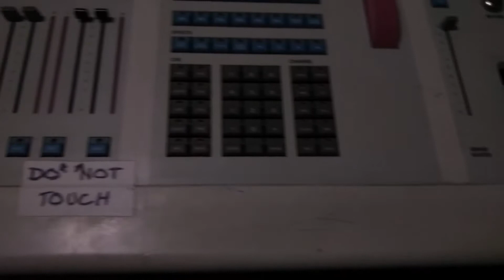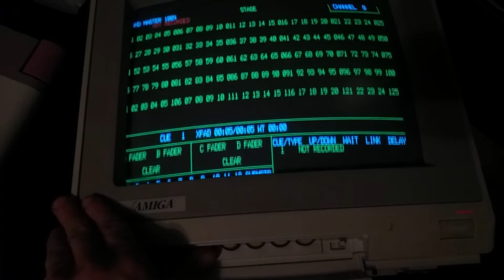ETC Expression Stage Light Board Walk Around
A quick tour of an OLD ETC Expression light board, produced in the early 1990's